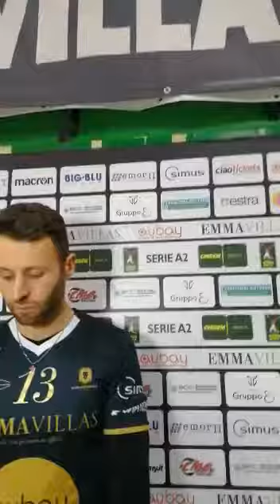Andrea Rossi in Emma Villas-Porto Viro